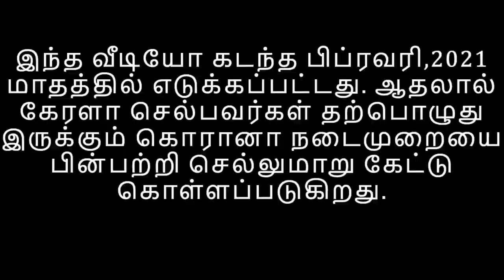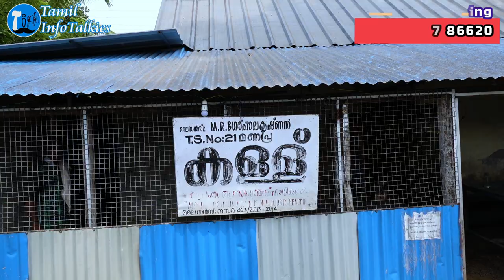Alappuzha Customized Houseboat Tour | Kerala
For Boathouse Enquiry and booking

Kerala Boat House Backwater Cruise from Alleppey – Full Day(Overnight Stay)

A Kerala boat house experience is something everyone should yearn for. Nowadays everyone is interested in Kerala Boat House Booking to enjoy the holidays.
We help you find the best Kerala boathouse that suits your requirements, starting from Deluxe to Premium and Luxury Houseboats. To suit your budget, Kerala boat house, Kerala houseboats, Kettuvallam, Alappuzha houseboat, Kerala rice boat.

Alleppey Houseboat Trip details:
The cruise will start at 12pm(Check-in time) and end in next day at 9am(Check-out time). The lunch break will be at 1:30pm and the cruise will restart at 2:30pm.
The guest will get a welcome drink when they enter the boat. For the lunch, they will get White rice, Fish fry(Karimeen), Sambhar, pickles, 2,3 item vegetables, Salad, Resam, etc. Evening they will get Tea and Snacks.

At 5pm the cruise stops and the guest can go out and can buy anything. If they want some hot drinks they can buy and can have them inside the boat. After 7pm they will get dinner with White rice, Chappathi, chicken curry, dhal, vegetable curry, etc. The Ac will be on at 9pm and it off at 6am. The extra bed will be given.

The cruise will restart at 8am and they will get breakfast at that time. The breakfast will be Dosha or Idly and the curries will be Sambar and coconut chutney. At 9 am the guest will be checking out.

Special Note:- In between the cruise there are markets available. If you need it you can buy extra Fish, Prawns or Crabs... It will be prepared inside our boat according to guest wishes. No extra charges for that.